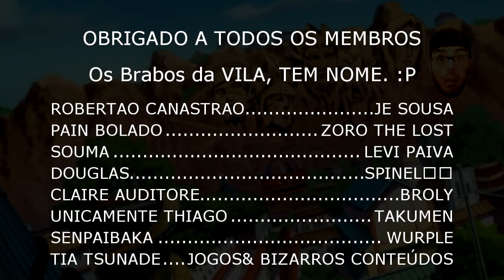VANDER PLAY #1 - FREE FIRE / Entrou na Mira, Vanderlei Atira!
IMPORTANTE - AVISO - LEIA AQUI DIAXO kkkkk

Oiiiii Tudo Belezera Povo? Estamos com mais um Vídeo GAMEPLAYZISTICO aqui no React 2.ZÉÉÉÉÉÉÉÉ.